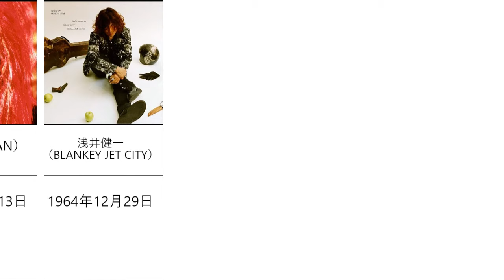（邦楽）ロックスターを生年月日順に並べてみた ④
高崎晃（LOUDNESS）
1961年2月22日

松本孝弘（B'z）
1961年3月27日

CHARMY（LAUGHIN'NOSE）
1961年6月21日

石川浩司（たま）
1961年7月3日

町田康（INU）
1962年1月15日

布袋寅泰（BOØWY）
1962年2月1日

真島昌利（THE BLUE HEARTS、THE HIGH-LOWS）
1962年2月20日

ダイアモンド☆ユカイ（RED WARRIORS）
1962年3月12日

藤井フミヤ（チェッカーズ）
1962年7月11日

笠浩二（C-C-B）
1962年11月8日

デーモン閣下（聖飢魔II）
1962年11月10日（世を忍ぶ仮の姿）

甲本ヒロト（THE BLUE HEARTS、THE HIGH-LOWS）
1963年3月17日

森重樹一（ZIGGY）
1963年8月28日

ROLLY（すかんち）
1963年9月6日

セイジ（ギターウルフ）
1963年9月22日

MORRIE（大塚基之）（DEAD END）
1964年3月4日

KENZI 八田ケンヂ（スマ・ロ子、KENZI & THE TRIPS）
1964年8月1日

稲葉浩志（B'z）
1964年9月23日

hide（X JAPAN）
1964年12月13日

浅井健一（BLANKEY JET CITY）
1964年12月29日